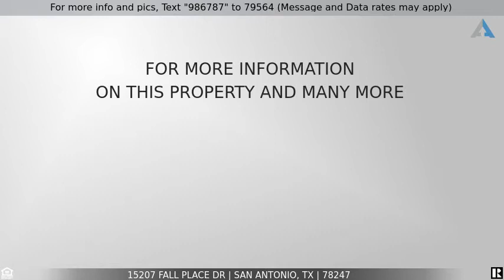Priced at $350,000 - 15207 FALL PLACE DR, San Antonio, TX 78247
Stunning 4 Bed 2.5 Home with a Heated Pool on a .34 acre lot in Fall Place Subdivision**Near McAlister Park**Amazing Outdoor Landscaping in front and back makes for Great Entertaining and Leisure**Fabulous Floor Plan Includes Master Down w/ Updated Master Bath**Large Island Kitchen**Inviting Living Area with Fireplace, Beautiful Study/Office with Built-ins**Upstairs are 3 Bedrooms or 2 Bedrooms with a Game Room**Gorgeous Stone Arched Back Yard Entry with Metal Gate Leads you to the Poolside Paradise**Majestic waterfall cascading into the Gas Heated Keith Zars Pool**Gas Line to stove added in 2019**Sprinkler System updated in 2018 with new heads and Smart Control**New Vacuum Pump, Pool Pump and Filter on Pool 2021**AC has Smart Thermostat**Fresh Interior Paint**Transferable Warranty on Dining Room Extension Foundation**View Virtual Open House after Thursday Mar 18th.